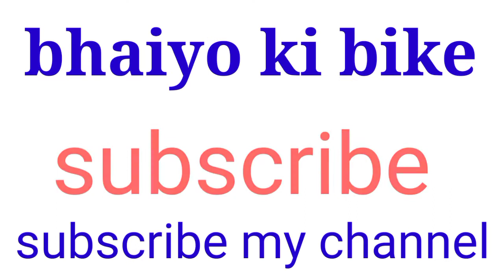scooy new chimta me स्प्रे लगान क्यों जरुरी है क्या फायदे होते हैं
hello doston swagat hai aapka hamare YouTube channel per agar fir se bhaiyon ki bike ke sath aapko scooty Activa new km main uska chinta hota hai usmein pant lagana kyon jaruri hai ya nahin Abhi